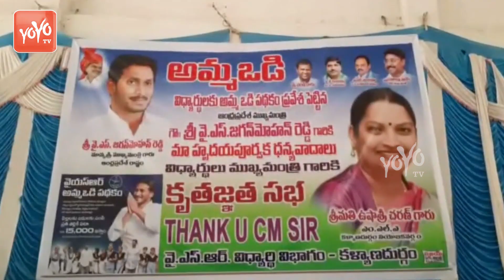Kalyandurg YSRCP MLA Ushasri Charan Speech At Jagananna Amma Vodi Launch | YS Jagan | YOYO TV